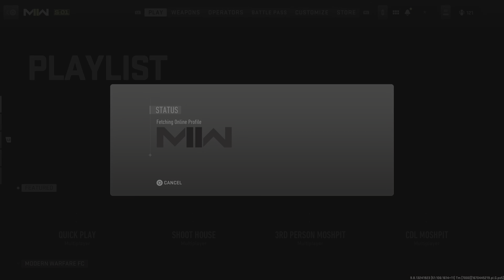Call of Duty: Modern Warfare II_20221211235522